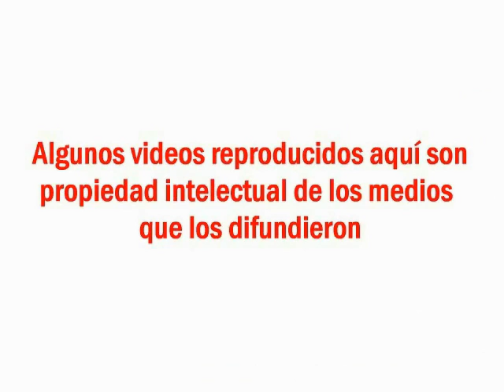Regidor pucallpino juró 'Por Dios y por la Plata' y provocó carcajadas de vecinos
Carcajadas y más de una mirada de extrañeza provocó la juramentación del regidor Lolo Ruiz García, electo por el nuevo Concejo Distrital de Yarinacocha, en Pucallpa.

Ante la sorpresa de los presentes, la nueva autoridad se paró muy seguro ante el crucifixo y deslizó la frase que inmortalizara el fallecido ex parlamentario de Perú Posible, Gerardo Cruz Saavedra Mesones.

El público asistente al acto oficial estalló en risas cuando escuchó al concejal del Movimiento Regional Integrando Ucayali, quien estuvo frente al alcalde reelecto, Edwin Díaz Paredes.

Esta frase es infaltable en cada juramentación masiva de autoridades y es que el año 2008 otro regidor del distrito de Pocollay en Tacna, Abel Llanos Paz, también juramentó "Por Dios y por la Plata".